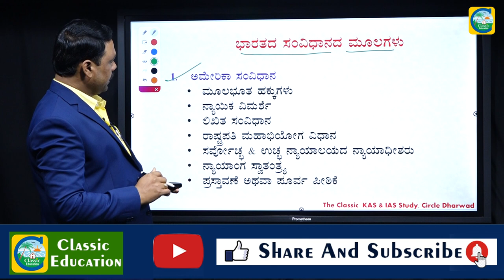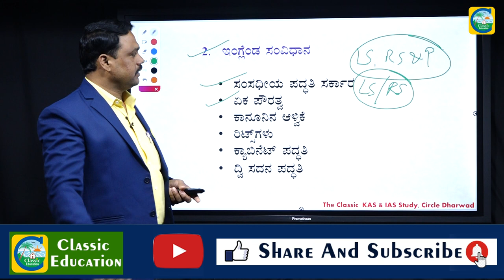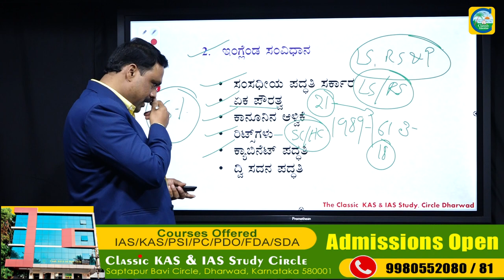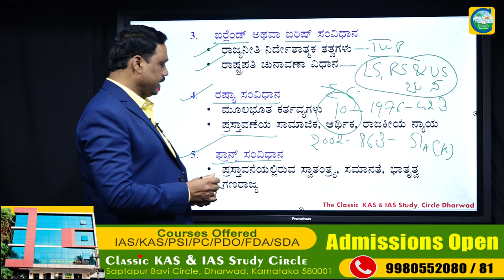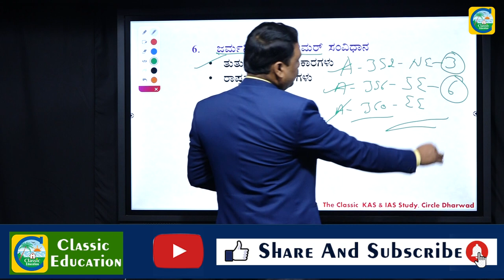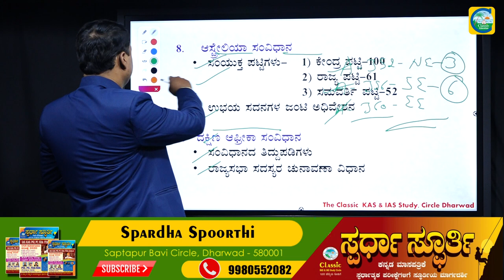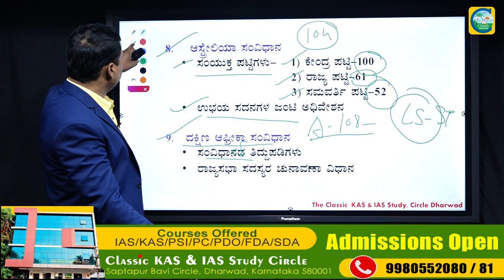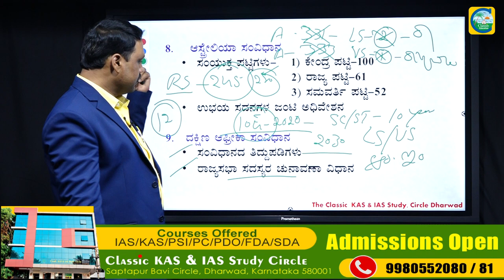ಭಾರತದ ಸಂವಿಧಾನದ ಮೂಲಗಳು|| Origins of Indian Constitution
ಭಾರತದ ಸಂವಿಧಾನದ ಮೂಲಗಳು||Constitution Of India||ndian Constitution and Polity | Classic Education

ಭಾರತ ಸಂವಿಧಾನದ ಮೂಲಗಳು
ಸಂವಿಧಾನದ ಅಂತಿಮ ರೂಪವು ಅನೇಕ ಇತರ ಸಮಕಾಲೀನ ಸಂವಿಧಾನಗಳ ಬೇರೆ ಬೇರೆ ತತ್ವಗಳಿಗೆ ಋಣಿಯಾಗಿದೆ.
ಬ್ರಿಟನ್ನಿನ ಸಂವಿಧಾನ
# ಸರಕಾರದ ಸಂಸದೀಯ ಸ್ವರೂಪ
# ಏಕಸ್ವಾಮ್ಯ ಪೌರತ್ವ
# ನ್ಯಾಯದ ಪ್ರಭುತ್ವ
# ಲೋಕಸಭಾಧ್ಯಕ್ಷ ಮತ್ತವರ ಪಾತ್ರ
# ಶಾಸನೆ ರಚನೆಯ ವಿಧಾನ
# ನ್ಯಾಯ ನಿರ್ಧರಿಸುವ ಕಾರ್ಯವಿಧಾನ
ಅಮೇರಿಕ ಸಂಯುಕ್ತ ಸಂಸ್ಥಾನದ ಸಂವಿಧಾನ
# ಮೂಲಭೂತ ಹಕ್ಕುಗಳು
# ರಾಜ್ಯಗಳ ಒಕ್ಕೂಟದ ಸರ್ಕಾರದ ಮಾದರಿ
# ನ್ಯಾಯಾಂಗದ ಸ್ವಾತಂತ್ರ್ಯತೆ ಮತ್ತು ಶಾಸಕಾಂಗದ ನಿರ್ಧಾರಗಳನ್ನು ಪರಿಶೀಲಿಸುವ ಅಧಿಕಾರ.
# ರಾಷ್ಟ್ರಪತಿಗೆ ಮಹಾಸೇನಾಧಿಪತಿಯ ಪಟ್ಟ
# ನ್ಯಾಯ ನಿರ್ಧರಿಸುವ ಕಾರ್ಯವಿಧಾನ
ಐರ್ಲೆಂಡ್ ದೇಶದ ಸಂವಿಧಾನ
# ಸರ್ಕಾರಿ ಕಾರ್ಯನೀತಿಯ ಸಾಂವಿಧಾನಿಕ ತಾಕೀತು
ಫ್ರಾನ್ಸ್ ದೇಶದ ಸಂವಿಧಾನ
# ಸ್ವಾತಂತ್ರ್ಯ, ಸಮಾನತೆ ಮತ್ತು ಭ್ರಾತೃ‍ತ್ವ ಆದರ್ಶಗಳು
ಕೆನಡಾ ದೇಶದ ಸಂವಿಧಾನ
# ರಾಜ್ಯಗಳ ಒಕ್ಕೂಟದೊಂದಿಗೆ ಪ್ರಬಲ ಕೇಂದ್ರ ಸರ್ಕಾರದ ಮಾದರಿ
# ಕೇಂದ್ರ ಸರ್ಕಾರಕ್ಕೆ ರಾಜ್ಯ ಸರ್ಕಾರದ ಮೇಲುಳಿದ ಶಕ್ತಿಗಳು
ಆಸ್ಟ್ರೇಲಿಯ ದೇಶದ ಸಂವಿಧಾನ
# ಪ್ರಸ್ತುತ ವಿಷಯಗಳ ಪಟ್ಟಿ
# ರಾಜ್ಯಗಳ ಮಧ್ಯ ಅನಿರ್ಭಂದಿತ ವ್ಯಾಪರ - ವಹಿವಾಟಿಗೆ ಸ್ವಾತಂತ್ರ್ಯ
ಸೋವಿಯಟ್ ಒಕ್ಕೂಟದ ಸಂವಿಧಾನ
# ಮೂಲಭೂತ ಹಕ್ಕುಗಳು
# ಸರ್ಕಾರಿ ಕಾರ್ಯನೀತಿಯ ತಾಕೀತುಗಳು
ಜಪಾನ್ ದೇಶದ ಸಂವಿಧಾನ
# ಮೂಲಭೂತ ಕರ್ತವ್ಯಗಳು
ಜರ್ಮನಿ ದೇಶದ ಸಂವಿಧಾನ
# ತುರ್ತು ಪರಿಸ್ಥಿತಿಯ ಏರ್ಪಾಡು
ಸಂವಿಧಾನದ ಮೂಲಗಳು/ ಎರವಲುಗಳು (Sources of Our Constitution)
ವಿಷಯಗಳು ದೇಶಗಳು
# ಸಂಸದೀಯ ಪದ್ದತಿ
# ಕಾನೂನಿನ ಅಧಿಪತ್ಯ
# ಲೋಕಸಭಾ ಸದಸ್ಯರ ಜವಾಬ್ದಾರಿಗಳು ಮತ್ತು ಮಂತ್ರಿಮಂಡಲ
# ಭಾಪತಿ ಸ್ಥಾನಮಾನ
# ಕಾನೂನು ಮಾಡುವ ವಿಧಾನಗಳು
# ಏಕಪೌರತ್ವ ಪದ್ದತಿ
ಬ್ರಿಟಿಷ್ ಸಂವಿಧಾನ.
# ಮೂಲಭೂತ ಹಕ್ಕುಗಳು
# ನ್ಯಾಯಿಕ ಸ್ವಾತಂತ್ರ್ಯ
# ಉಪರಾಷ್ಟ್ರಪತಿಯ ಕಾರ್ಯಗಳು
# ಸರ್ವೋಚ್ಛ ನ್ಯಾಯಾಲಯದ ಸ್ವರೂಪ ಮತ್ತು ಕಾರ್ಯಗಳು
# ಪ್ರಸ್ತಾವನೆ
ಸರ್ವೋಚ್ಛ ನ್ಯಾಯಾಲಯ ಮತ್ತು ಉಚ್ಛ ನ್ಯಾಯಾಲಯದ ನ್ಯಾಯಾಧೀಶರ ಪದಚ್ಯುತಿ
ಅಮೇರಿಕಾ ಸಂವಿಧಾನ.
# ರಾಜ್ಯ ನಿರ್ದೇಶಕ ತತ್ವಗಳು
# ರಾಜ್ಯ ಸಭೆಯ ಸದಸ್ಯರುಗಳ ನಾಮಕರಣ ಪ್ರಕ್ರಿಯೆ
# ರಾಷ್ಟ್ರಪತಿ ಚುನಾವಣೆ
ಐರಲ್ಯಾಂಡ್ ಸಂವಿಧಾನ.
# ಶಕ್ತಿಯುತ ಕೇಂದ್ರ ಸರ್ಕಾರ
# ಕೇಂದ್ರದ ಶೇಷಾಧಿಕಾರಿಗಳು
# ರಾಜ್ಯಪಾಲರ ನೇಮಕ
ಕೆನಡಾ ಸಂವಿಧಾನ.
# ಸಮವರ್ತಿ ಪಟ್ಟಿ
# ಸಂಸತ್ತಿನ ಜಂಟಿ ಅಧಿವೇಶನ
# ವ್ಯಾಪಾರ ಸ್ವಾತಂತ್ರ್ಯ
ಆಸ್ಟ್ರೇಲಿಯಾ.
# ಸಂವಿಧಾನದ ತಿದ್ದುಪಡಿ ಕಾನೂನು
# ರಾಜ್ಯಸಭಾ ಚುನಾವಣೆ